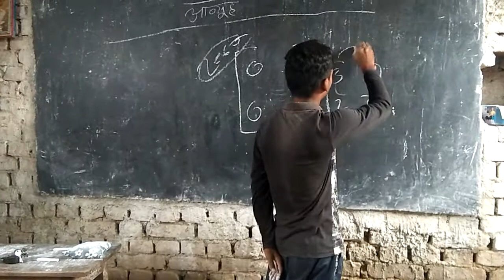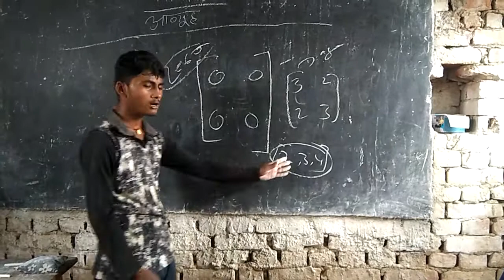class 12 matrices by rahul lal yadav sir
please send me a lot
👌 👋 good